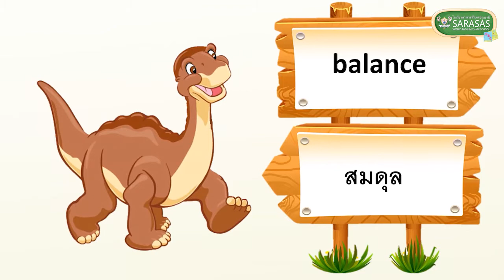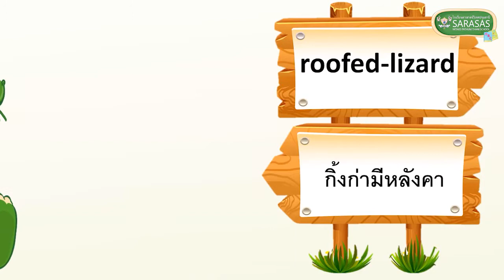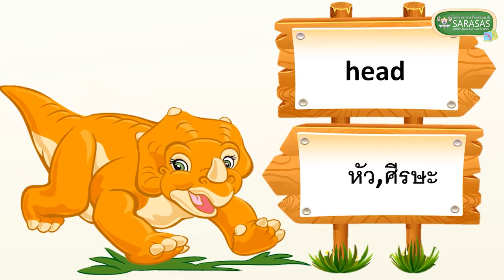DOCUMENTARY Ep.2 - The Baby Dinosaur Kg. 3